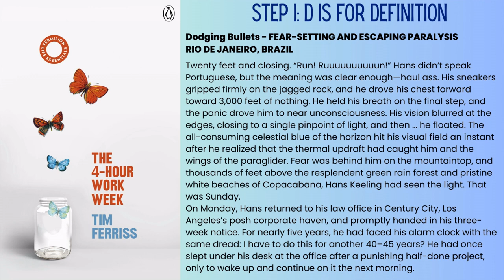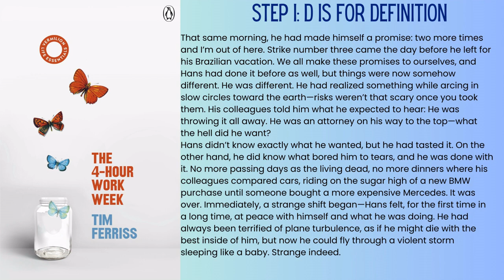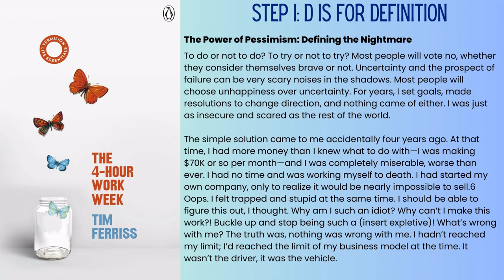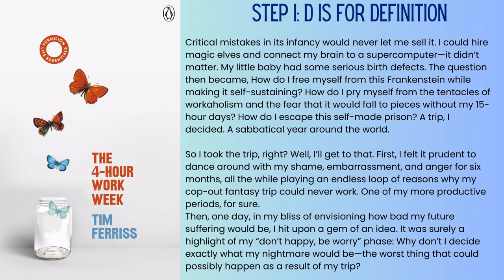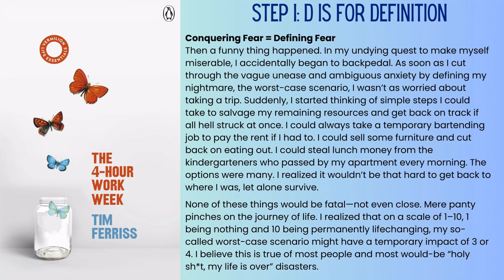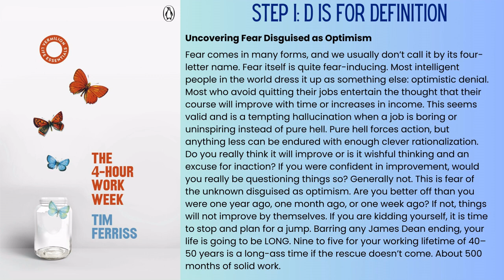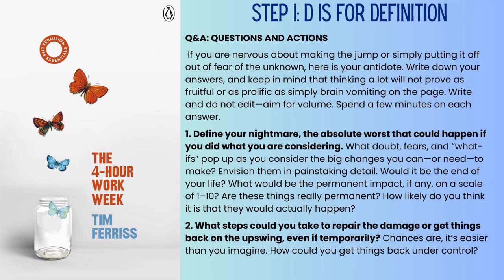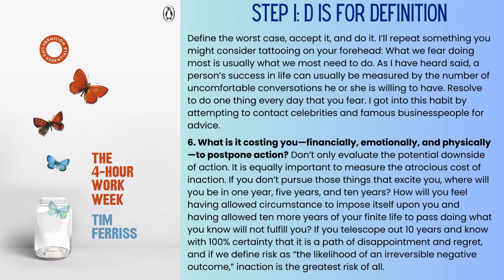Podcast | Audiobook: The 4-Hour Work Week by Tim Ferris | B2+ & C1 Advanced English Levels | Part 3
This is a short audiobook series of the best-seller: "The 4-Hour Working Week" by the author Tim Ferriss.
With this audio you can practice your listening and reading skills.

You can also try using the "shadowing" technique to practice learnig English if you have a lower English level.